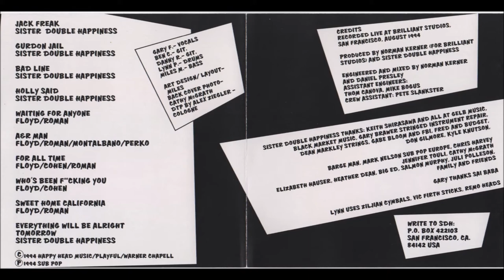Sister Double Happiness ~ For All Time